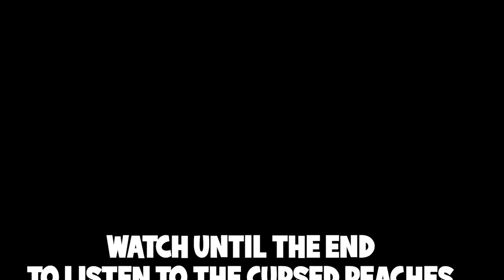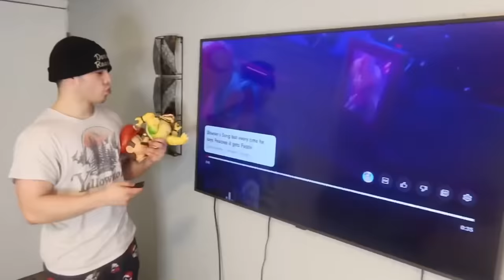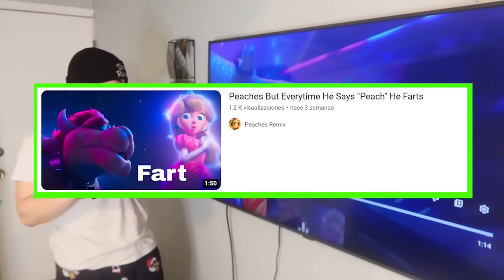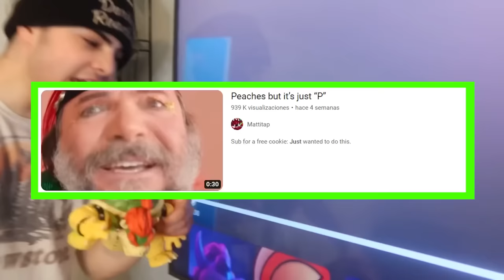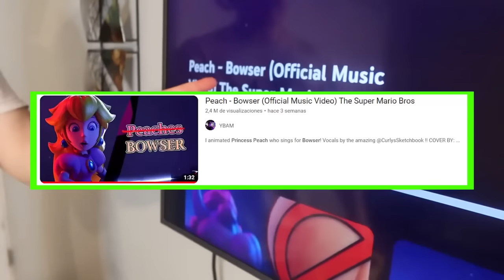BOWSER SINGS PEACHES OUTSIDE OF MY HOUSE AT 3AM!! (CURSED PRINCESS PEACH SONG)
In this video, I GOT A TEXT FROM BOWSER!! HE TOLD ME THAT HE WAS GOING TO COME TO MY HOUSE AT 3AM TO SING HIS PRINCESS PEACH SONG! THIS WAS INSANE GUYS, BECAUSE 3AM IS THE DEVIL'S HOUR.. THEN I DECIDED TO LISTEN BOWSER'S PEACHES SONG PARODIES.. ONE WAS Peach - Bowser (Official Music Video) The Super Mario Bros ANOTHER WAS BOWSER'S Song But EveryTime He Says ''Peach'' There's A Fart💀Bowser - NOT Peaches (unofficial Music Video) | The Super Mario Bros. Movie AFTER WE REACTED TO JACK BLACK AKA BOWSER'S PRINCESS PEACH SONG, I HEARD PEACH SINGING HER BOWSER SONG OUTSIDE! SHE ASKED ME IF BOWSER HAD TOLD ME THAT HE WAS GOING TO COME TO MY HOUSE! I SAID YES, AND SHE TOLD ME THAT THE CURSED PEACHES SONG WOULD MAKE ME GO DEAF! I COULDN'T BELIEVE IT, BUT I WAS EXCITED TO LISTEN ANYWAY!AT 3AM, WE HEARD BOWSER AT THE DOOR, AND FIRST IT WAS NORMAL, THEN THE PEACHES SONG TURNED CURSED AND DEMONIC! IT WAS CRAZY, BECAUSE IT STARTED GETTINF REALLY LOUD, WHICH MADE MY EARS BLEED! THEN PRINCESS PEACH ATTACKED BOWSER! YOU WON'T BELIEVE WHAT PRINCESS PEACH DID FOR ME!

↓ EXTRA STUFF ↓

(dreactionsyt@gmail)